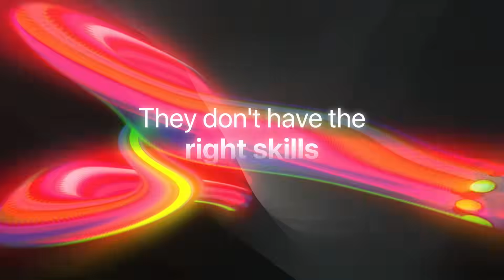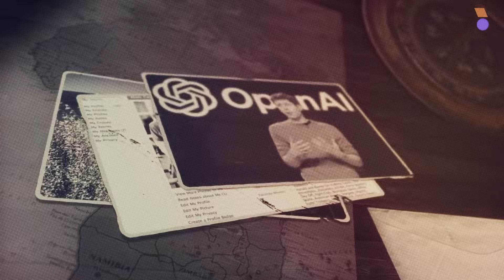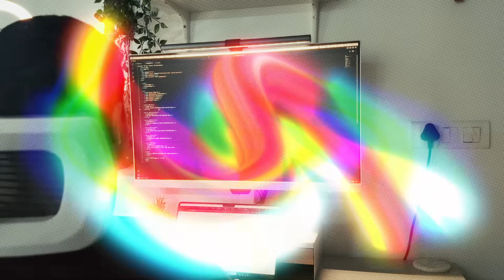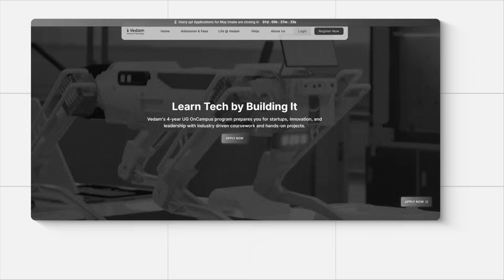We are building a New Age College! | Complete Breakdown (Scholarship, Curriculum, Placements...)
In this video, I’m introducing you to what we’ve been building quietly for the last few months - Vedam School of Technology.

A new-age B.Tech program in Computer Science and Artificial Intelligence designed to fix what traditional colleges got wrong.

Every year, over 15 lakh students take up engineering, but most struggle because they’re taught outdated theory instead of real-world tech skills.
At Vedam, we’re changing that. From Day 1, students start coding, building scalable projects like WhatsApp, Zomato, Flipkart, and training with industry mentors using the same tools as top engineers at Google or Microsoft.

You’ll not just get a degree, you’ll build 50+ live projects, code over 1 lakh lines, receive a MacBook Air M4, and work inside a dedicated Innovation Lab with zones for drones, robotics, AI/ML, AR/VR, and a ₹1 crore startup seed fund to support your ideas. You’ll also experience real-world readiness through a 6-month paid internship built into the curriculum.

This program is offered under Ajinkya D.Y. Patil University, Pune, and is designed by experts from IITS, MANG companies, and global universities. Admission is strictly merit-based through VSAT, our internal test that checks learnability, logic, and mindset. Only 5 per cent of applicants are selected.

If you're a serious student who wants to study tech by building it, this is for you.
Visit vedam.org and apply for VSAT.
Share this with anyone in Class 11, 12, or recently graduated who deserves a better future in tech.

Timestamps:
00:00 - 00:58   Intro
00:58 - How We Are Building a New Age College?
04:33 - What Makes Vedam School Of Technology Different
08:23 - Innovation Labs & Startup Ecosystem
12:11 - AI-Powered Learning System
14:42 - Admission Process
17:05 - Last Words